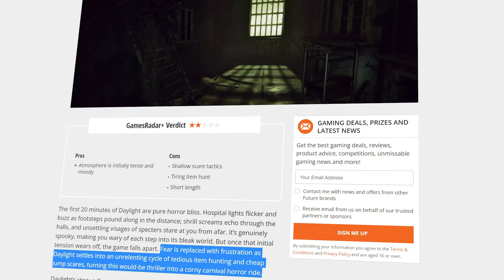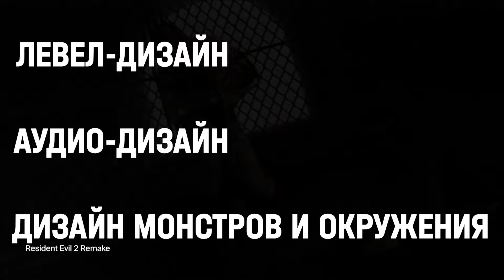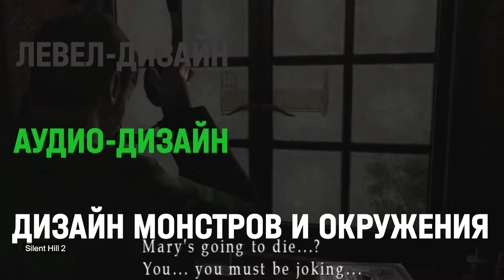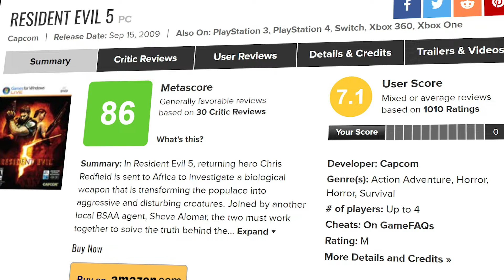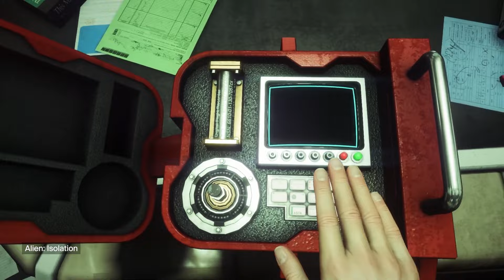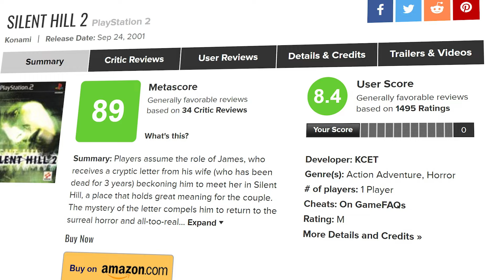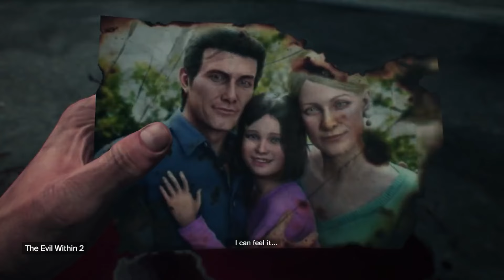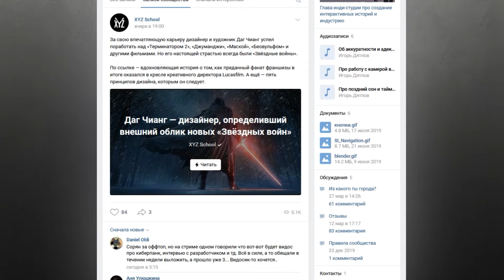Как надо делать хорроры или проблемы хоррор-игр и как их решить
Помните бесконечные хорроры на Unity про Слендермена? Где нет драк, мало интересного контента, зато есть гора скримеров.
В новом ролике рассматриваем противоположность таких игр. Расскажем, как в Alien: Isolation переизобрели формулу беззащитного героя, почему джампскейры в Resident Evil и Silent Hill работают хорошо, а в FNaF и подобных играх — нет.

Сюжет в хоррорах нужен, но хорошие хорроры ведут повествование через окружение, а не катсцены и диалоги.

— бесплатная консультация, которая поможет тебе выбрать правильную профессию erid:Kra23fiZ2

Автор: Эмиль Политаев
Редактор: Никита Журавель
Монтаж: Эмиль Политаев